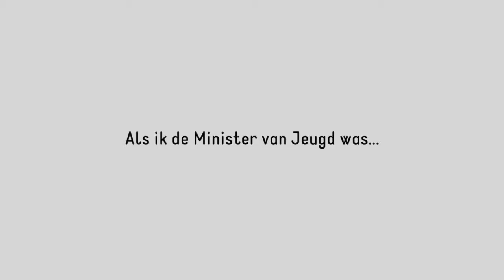Don Bosco India: Minister van Jeugd